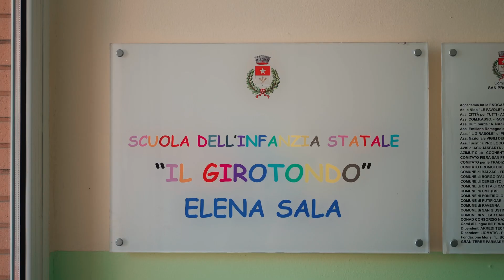Educare alle Immagini - EA x la scuola dell'Infanzia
Sin da bambini siamo circondati da immagini in movimento. Il corso offre degli strumenti per educare i bambini a comprendere l'audiovisivo con gli strumenti che usano tutti i giorni per il gioco.